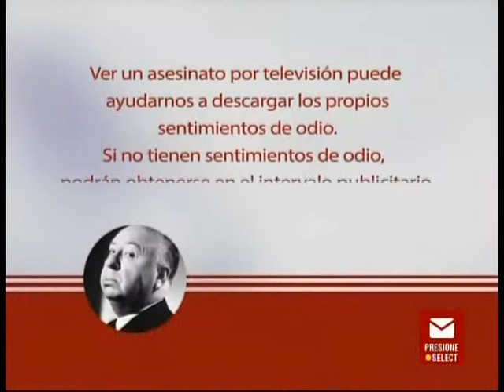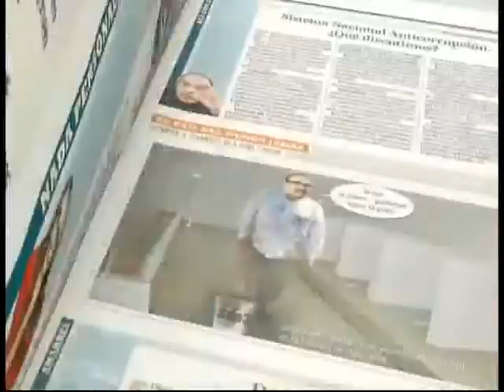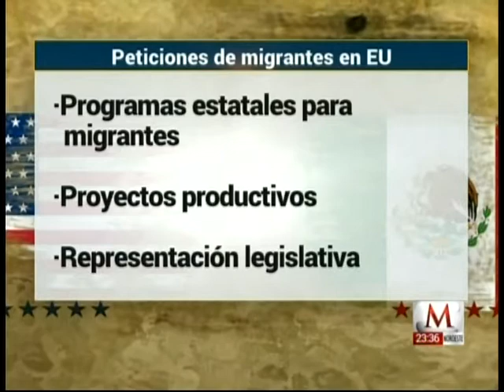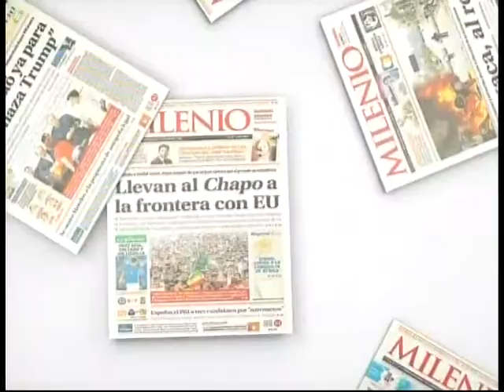entrevista Cuauhtemoc Blanco